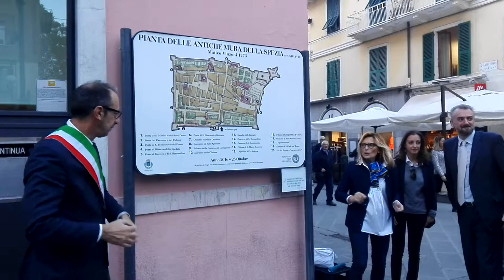La scopertura della targa con il particolare della Carta del Vinzoni